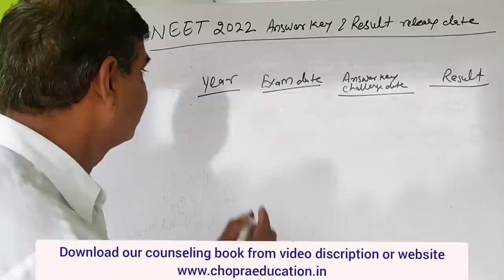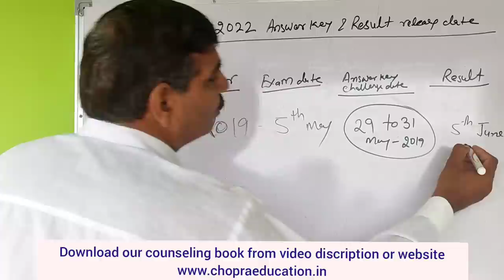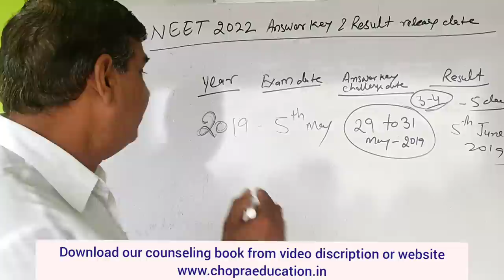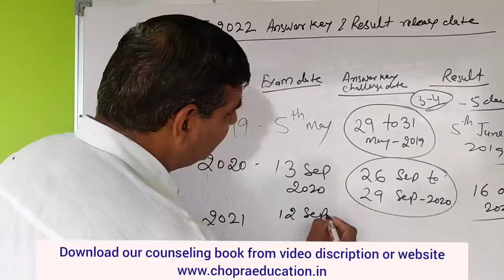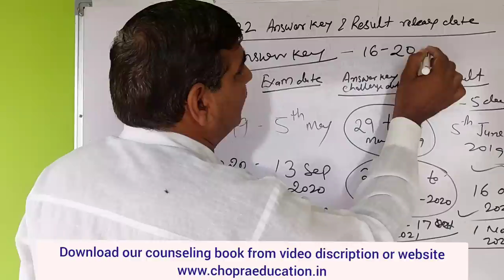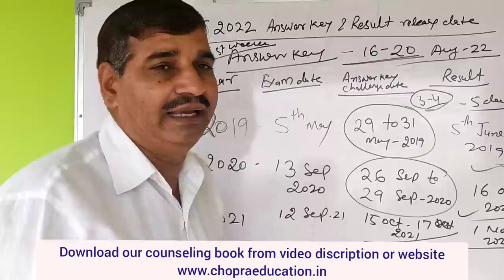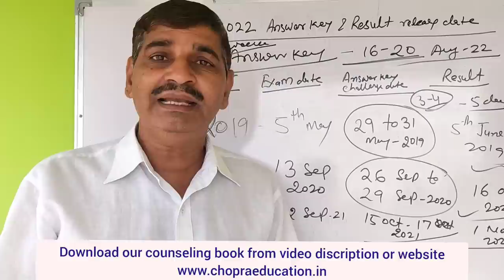Information about NEET 2022 answer key or OMR challenge date !! As per NTA oficial previous update